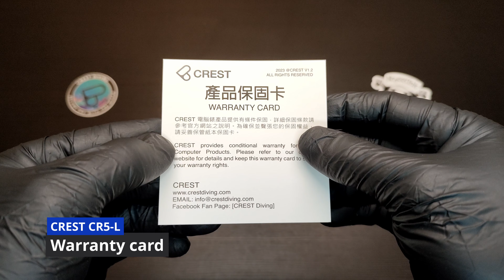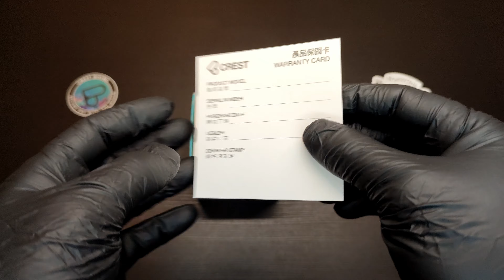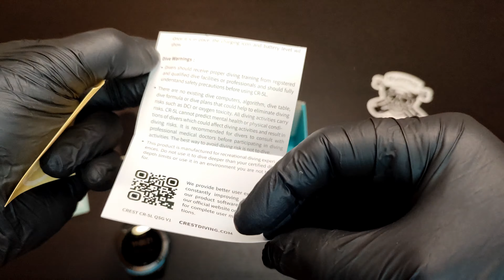CREST CR-LITE CR-5L DIVE COMPUTER UNBOXING